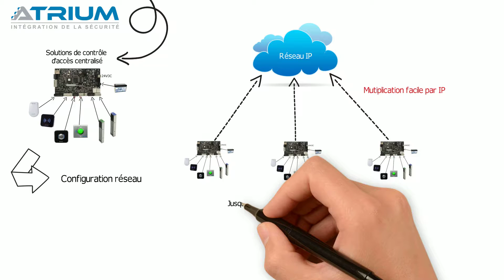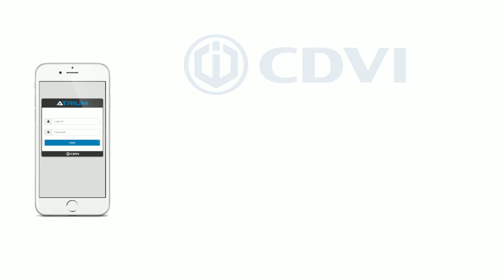Découvrez ATRIUM !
Présentation d'ATRIUM, la solution de contrôle d'accès centralisé de CDVI.